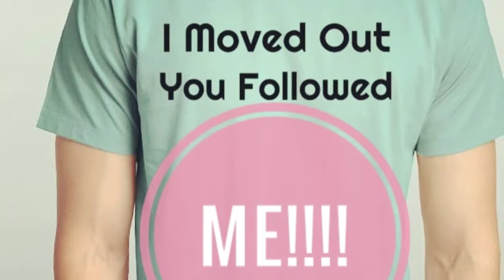Valentine's Day Massacre 2014!!! The Single Life.